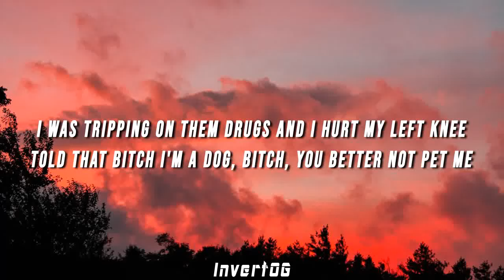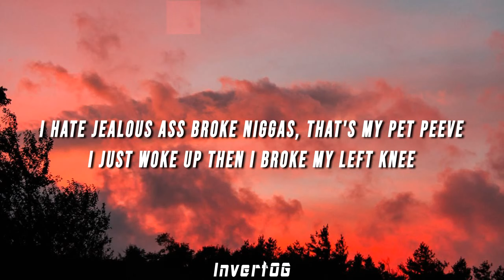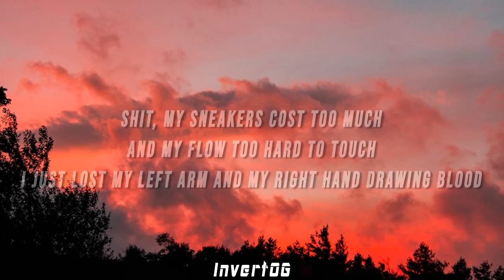10k Caash - Left Knee (Lyrics) ft. Farrow Miyagi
(LYRICS)

[Intro: Farrow Miyagi & 10k.Caash]
I was tripping on them drugs and I hurt my left knee
Told that bitch I'm a dog, bitch, you better not pet me
I hate jealous ass broke niggas, that's my pet peeve
I just woke up then I broke my left knee
My bitch said I'm a dog so I broke off my leash
I just can't help, I stuff exotic in a sweet
I was running from my problems, found my head inside her briefs

[Chorus: 10k.Caash]
I put wheels on my bus
Too much swag and you can't touch (Geek it up)
What we smoking runts
Man, I hate a bitch that fuss
Work, work, work, work (Ayy)

[Verse: Farrow Miyagi & 10k.Caash]
I'm a work it, get into it, how you hating in a Buick (I work)
All my drugs is pharmaceuticals, hit me, I'ma move it
Had her back it with that booty, I'm just tryna get into it
Smoking in a Ford Fusion, getting head while it's moving
Where's my brain? I done lose it, I done lost it
I done crashed thе coupe [?]
I just seen a pink dolphin while swimming
I just grab my toothbrush, and them bristles kinda tough
Shit, my sneakers cost too much, and my flow too hard to touch
I just lost my left arm and my right hand drawing blood
10k, where you going cuz? That's the wrong way to the club
Up, down, left, right, how the fuck I get in this club?

[Chorus: 10k.Caash]
Now work, work, work, work (Ayy)
Now work, work, work, work

[Outro: 10k.Caash]
I'm geeked up, you know